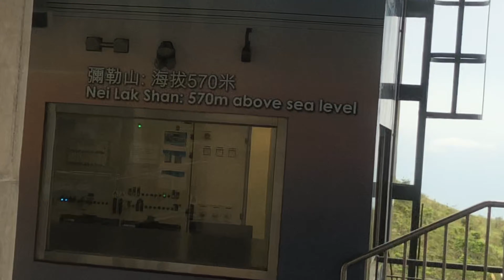Hong Kong Cable Car Ride - Ngong Ping 360 (Nei Lak Shan to Airport Island)